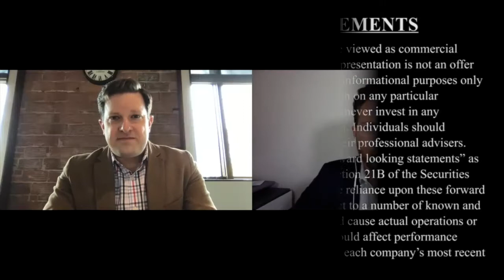Acer Therapeutics on Next Steps with the FDA for COVID-19 Clinical Program and Vision for 2020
SNNLive spoke with Chris Schelling, CEO and Founder of Acer Therapeutics Inc. (NASDAQ: ACER), via Zoom to discuss (Click the time stamp to jump to each answer, or watch it all):

0:45 Acer Therapeutics' COVID-19 Drug Development Program
3:23 Talking with FDA to move program right to Phase 2/3 study
5:30 Acer's focus on using reformulated assets for COVID-19 indication
6:17 Next steps with the FDA to move COVID-19 program forward
7:00 History of Acer Therapeutics
10:06 Corporate strategy on finding new indications for reformulated assets
14:03 Chris Schelling's background prior to founding Acer
15:15 Vision for ACER in 2020 and beyond

The interview may contain forward looking statements about Acer Therapeutics Inc. See Acer Therapeutics Inc.'s periodic filings with the Securities and Exchange Commission for more complete information.

About Acer Therapeutics Inc.

Acer is a pharmaceutical company focused on the acquisition, development and commercialization of therapies for serious rare and life-threatening diseases with significant unmet medical needs. Acer’s pipeline includes four clinical-stage candidates: emetine hydrochloride for the treatment of patients with COVID-19; EDSIVO™ (celiprolol) for the treatment of vascular Ehlers-Danlos syndrome (vEDS) in patients with a confirmed type III collagen (COL3A1) mutation; ACER-001 (a taste-masked, immediate release formulation of sodium phenylbutyrate) for the treatment of various inborn errors of metabolism, including urea cycle disorders (UCDs) and Maple Syrup Urine Disease (MSUD); and osanetant for the treatment of induced Vasomotor Symptoms (iVMS) where Hormone Replacement Therapy (HRT) is likely contraindicated. Each of Acer’s product candidates is believed to present a comparatively de-risked profile, having one or more of a favorable safety profile, clinical proof-of-concept data, mechanistic differentiation and/or accelerated paths for development through specific programs and procedures established by the FDA.